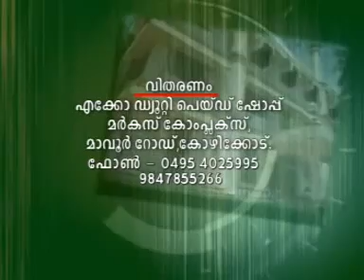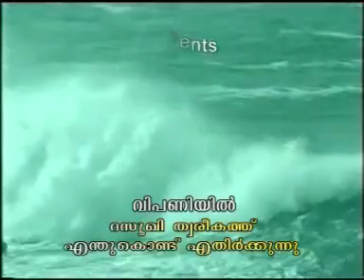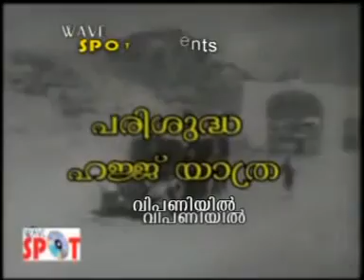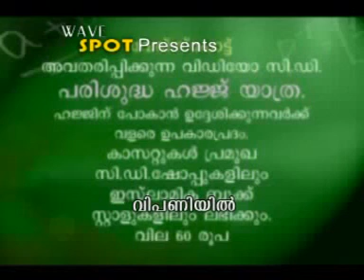ഔലിയാക്കളും കറാമത്തും PART 1 I AP MUHAMMED MUSLIYAR KANTHAPURAM I